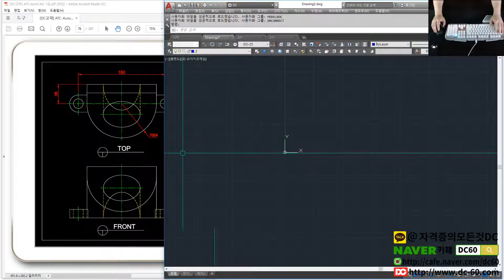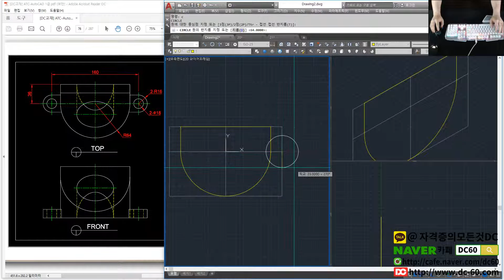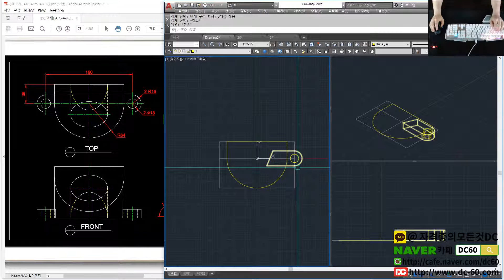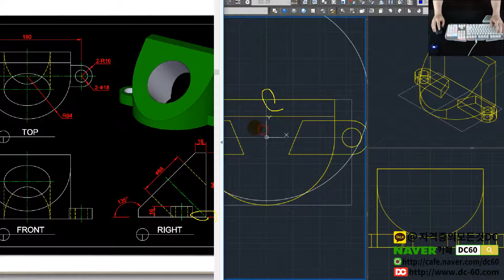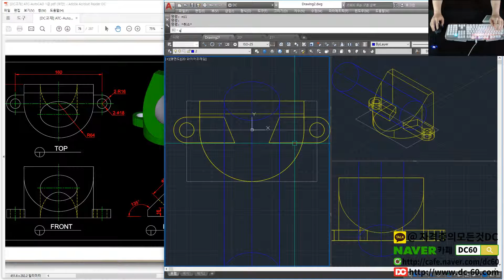ATC 1급 기출문제 문제풀이 - 21 [AutoCAD강좌][오토캐드강좌][자격증의모든것DC]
👨‍👩‍👦 단체 카톡방